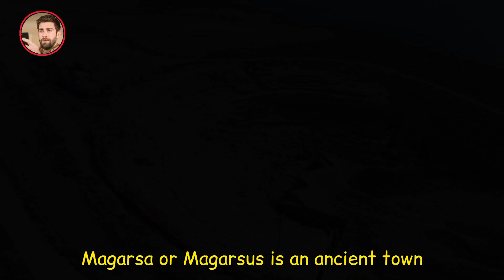Story Of MAGARSUS Series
MAGARSUS 1 bölüm